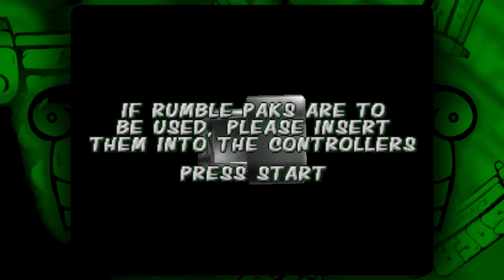Cruis'n World 1996 (N64) - Sofa Kingdom VS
Welcome back to Sofa Kingdom VS! Today Jimmy and Bush are playing an N64 CLASSIC racing game that was also released as an arcade box. This racing title has lots of twists and turns! Who will come out VICTORIOUS?!

𝚂𝚞𝚋𝚜𝚌𝚒𝚋𝚎 𝚃𝚘𝚍𝚊𝚢!!

There are 3 tiers to choose from. We thank you for your continued support! We love you!